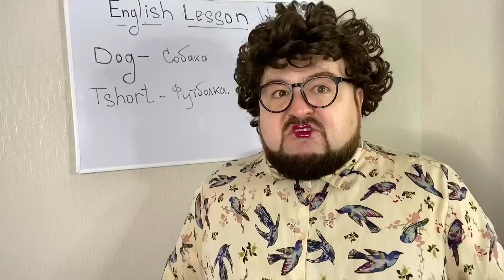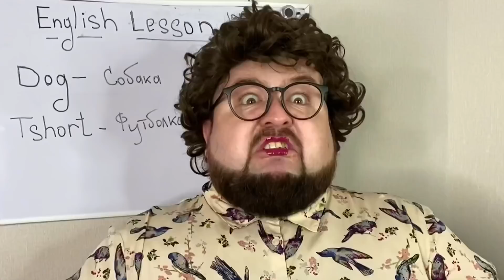Бородатая Семейка - Сборник вайнов за Март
Это сборник смешных вайнов от нашей Бородатой Семейки за весь Март месяц. Первое свидание, плохое поведение малыша, почему важно мыть руки, мой день -Б- и многое другое.